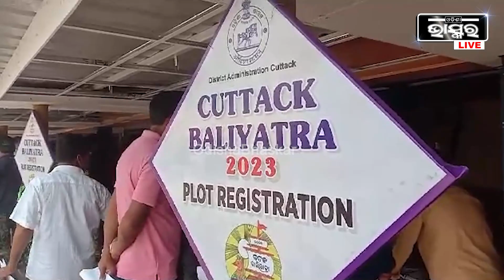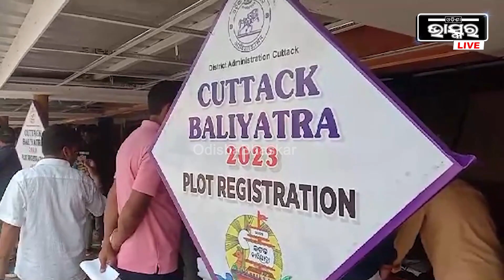ବିଶ୍ୱପ୍ରସିଦ୍ଧ କଟକ ବାଲିଯାତ୍ରା ପାଇଁ ଆରମ୍ଭ ହେଲା ପ୍ଲଟ ବଣ୍ଟନ କାର୍ଯ୍ୟକ୍ରମ...Bali Jatra 2023